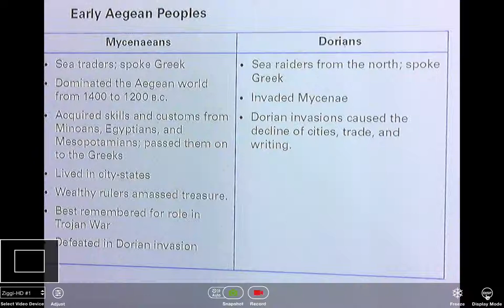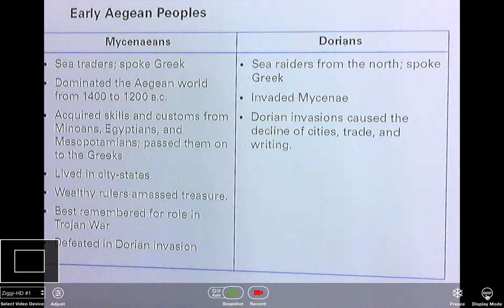AG1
A brief overview of the early people of the Aegean